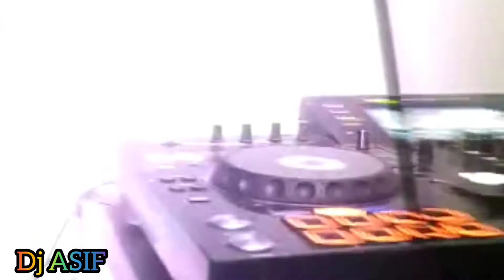DJ ASIF || LIVE || West end cricket festival 2021.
For Listen, the best music of Bangladesh visits our channel now.